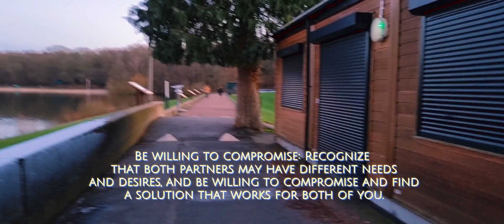10 ways to good relationship.